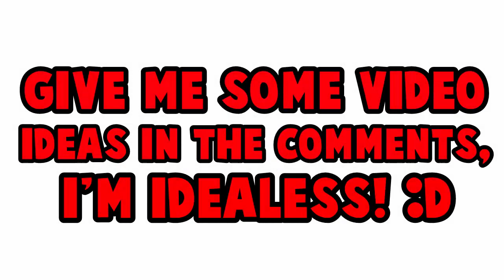Pixel Gun 3D - Only Knife Challenge (Clan Siege Battle, Sniper Forts)